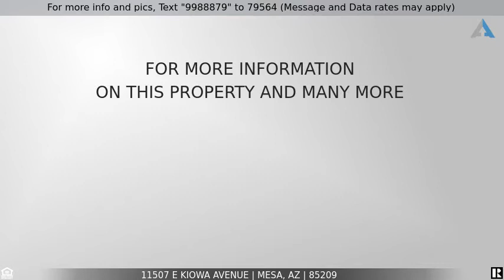Priced at $359,900 - 11507 E KIOWA Avenue, Mesa, AZ 85209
Fantastic opportunity to own this gorgeous single-story home nestled on a premium corner lot in the desirable 55+ Sunland Springs Village! This property features  meticulous desert landscape w/variety of fruit trees & a courtyard entry. Discover the welcoming great room w/neutral tile floors, vaulted ceilings,  soothing palette, ceiling fans, and abundant natural light. Immaculate chef's kitchen offers many wood cabinets, stylish quartz counters, subway tile backsplash, and a peninsula w/a breakfast bar. The master bedroom comes w/plush carpet, designer palette,  private bathroom, and a walk-in closet. The 2-car garage includes built-in cabinets and a laundry area.   Bedroom and kitchen windows replaced in last 3 years. Don't miss out, This will go quick! Enjoy the exquisite view of endless blue skies and colorful plants in the relaxing covered patio of the backyard! You don't want to miss this opportunity.